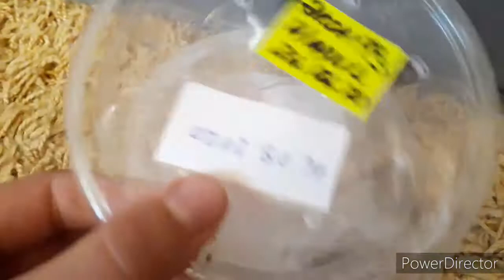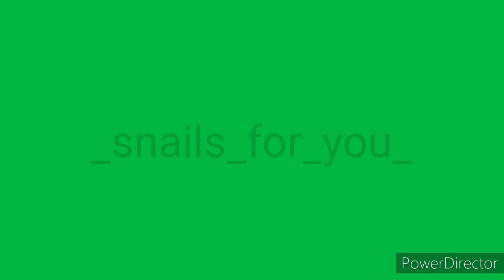Как дела у моих улиточек? Плохие и хорошие новости про уль.